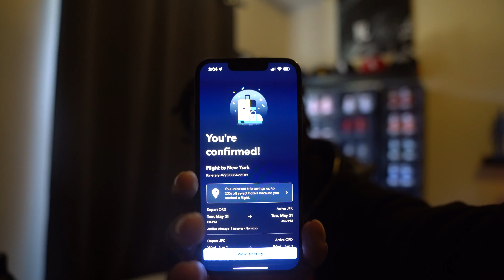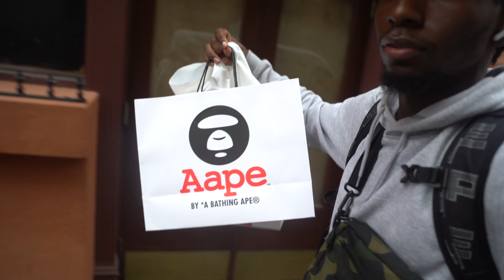NEW YORK FOR A DAY JUST TO SHOP .... FIRST VLOG